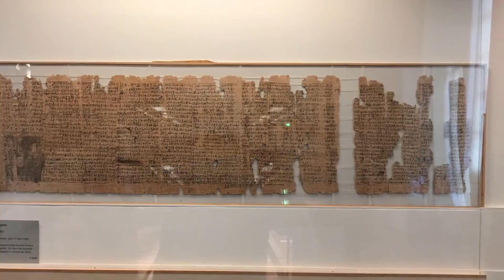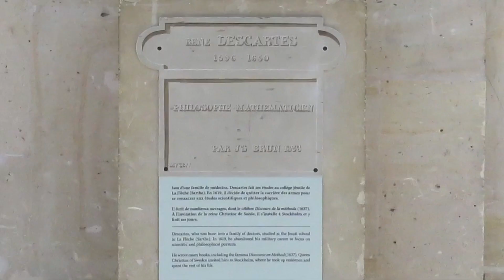Tubepédia Viagem: Torre Eiffel, Museu do Louvre, Palácio de Versalhes... Paris!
Vamos aproveitar as férias! Nada de história, matemática ou língua portuguesa. Acompanhe a Tubepédia nesta viagem à capital da França. Conheça a Torre Eiffel, o Museu do Louvre e o Palácio de Versalhes

* momento = monumento

Quer ganhar dinheiro dirigindo na Uber?
Quer ganhar dinheiro dirigindo na 99?